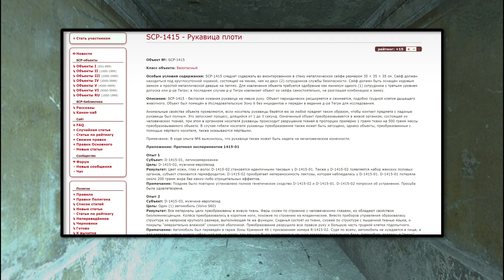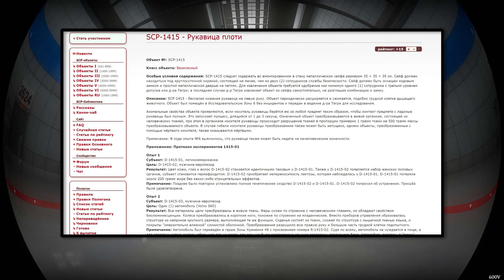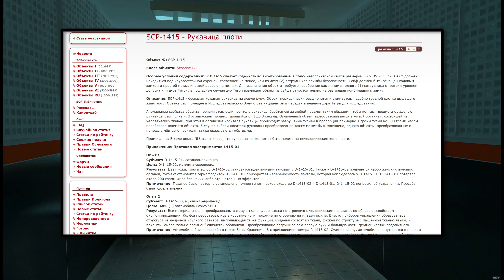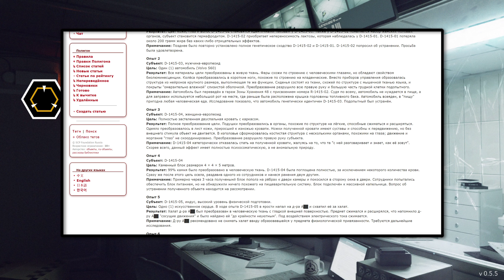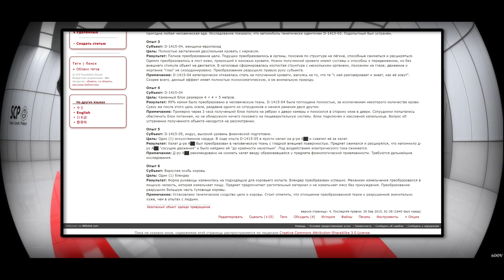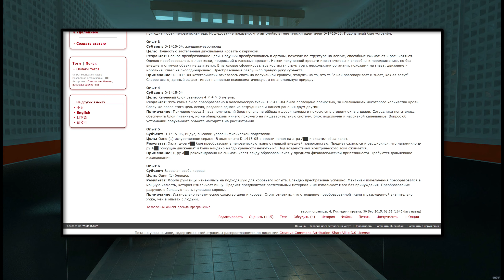SCP-1415 - Рукавица плоти 【СТАРАЯ ОЗВУЧКА】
SCP-1415 - беспалая кожаная рукавица на левую руку. Объект периодически расширяется и сжимается, подобно грудной клетке дышащего животного. Объект был помещён в Исследовательскую Зону 6 без инцидентов и передан в ведение д-ра Тегри для исследования.

Аномальные свойства объекта проявляются, если носитель рукавицы берётся ею за любой предмет таким образом, чтобы контакт предмета с ладонью рукавицы был полным. Это запускает процесс, длящийся от 1 до 3 секунд. Означенный объект преобразовывается в живой организм, состоящей из человеческих тканей, при этом в организме носителя рукавицы происходит разрушение тканей в пропорции примерно 1 грамм ткани на 500 грамм массы преобразовываемого объекта. В случае гибели носителя рукавицы преобразование также может быть запущено, однако объекты, преобразованные с помощью мёртвого носителя, также оказываются мёртвыми.

Примечание: В ходе опыта №6 выяснилось, что рукавица также может быть надета на нечеловеческие конечности.

Приложение: Протокол экспериментов 1415-01

Опыт 1
Субъект: D-1415-01, латиноамериканка
Цель: D-1415-02, мужчина-европеоид
Результат: Цвет кожи, глаз и волос D-1415-02 становятся идентичными таковым у D-1415-01. Также у D-1415-02 появляется набор женских половых органов, субъект становится гермафродитом. D-1415-02 приобретает непереносимость лактозы, которая наблюдалась у D-1415-01. D-1415-01 потеряла около 200 грамм жира без каких-либо отрицательных эффектов.
Примечание: Позднее было повторно установлено полное генетическое сходство D-1415-02 и D-1415-01. D-1415-02 попросил об устранении. Просьба была удовлетворена.